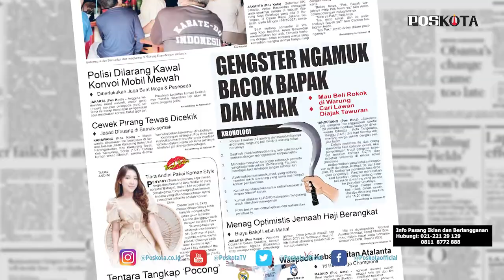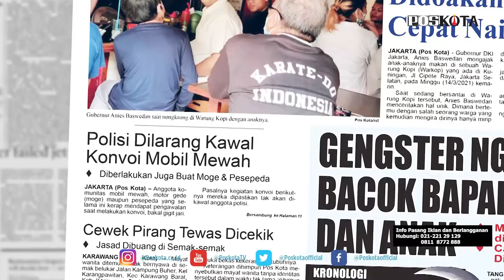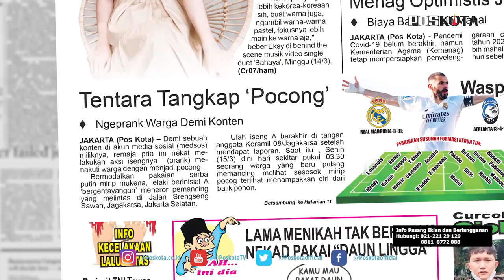HEADLINE HARIAN POSKOTA EDISI SELASA 16 MARET 2021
Harian Poskota menyajikan beberapa topik menarik di antaranya ayah dan anak diserang gangster saat belanja di warung rokok, anggota Polda Metro Jaya dilarang mengawal konvoi motor gede dan mobil mewah, mayat wanita ditemukan di semak belukar di Karawang dan pocong palsu ditangkap di Jagakarsa, Jakarta Selatan.